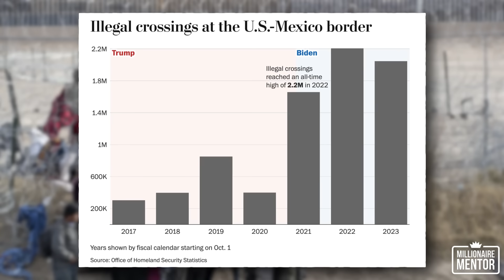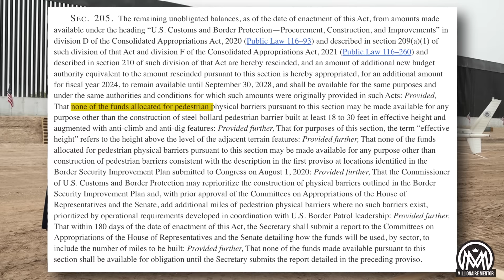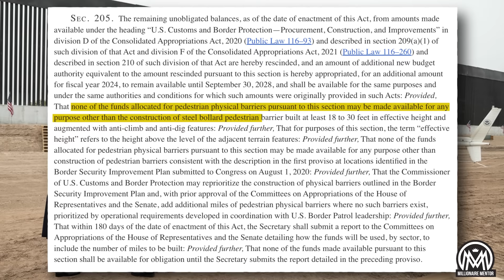Kamala Harris STUNNED as Anderson Cooper EXPOSES Her on Live TV!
Watch as Kamala Harris is stunned by Anderson Cooper as he exposes her on live TV! Don't miss this shocking moment!